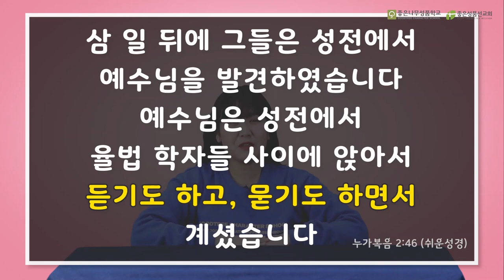선생님의 말씀에 경청하신 예수님 (누가복음2:41~52) | 성경에서 배우는 하나님의 성품 | 지저스캐비 경청 2과